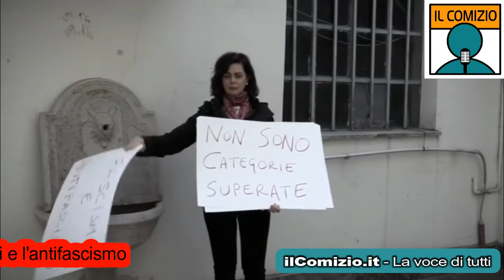Fascismo e antifascismo, il video di Laura Boldrini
Video in stile Bob Dylan di Subterranean Homesick Blues per la presidente della Camera e candidata di Liberi e Uguali, Laura Boldrini.